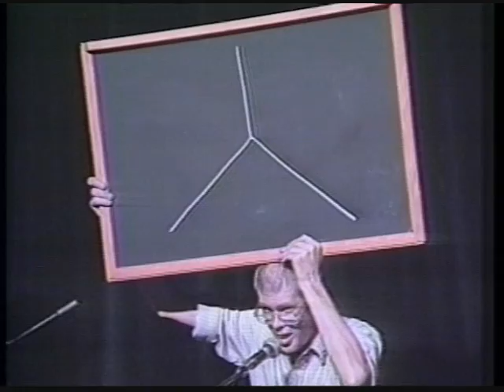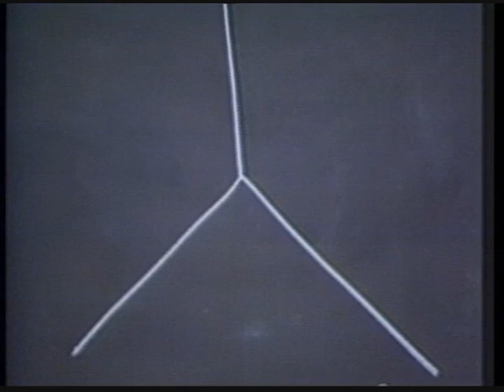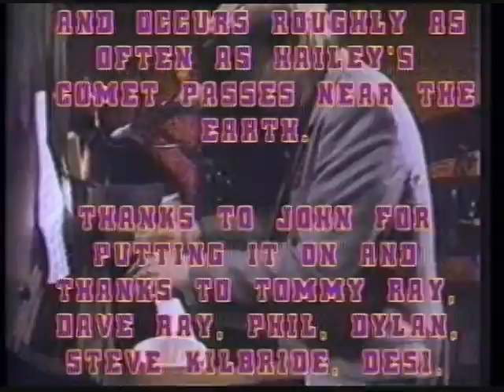Underground with Mr Bill 1991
This video is a live performance from 1991 featuring Spider John Koerner and special guests.